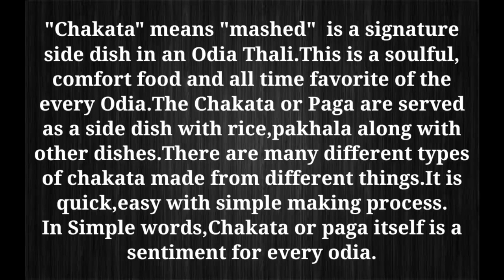ପାଟି ଅରୁଚି ଛାଡିଯିବ ‼️କାନ୍ଧିଆକୁ ଏମିତି ଥରେ ଖାଇକି ଦେଖନ୍ତୁ ନା ‼️ Kandhia Chakata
Ingredients :-
Kandhia  1
Salt to taste
Green or red chilli
[Here you can also add  sugar,coriander leaves,mustard oil,garlic pods ]